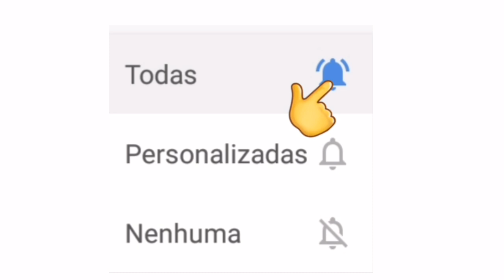LIVES DE HOJE SEXTA FEIRA 15/01 - LIVES AO VIVO AGORA | LIVE AO VIVO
Lives de Hoje 15/01 Sexta feira live ao vivo Lives Ao vivo Agora

Live 15 de Janeiro

Lives de Hoje 15/01/2021 - Lives Ao vivo Agora | Live ao vivo

Teatro Bradesco live ao vivo
Maestro João Carlos Martins live ao vivo
Paula Fernandes live ao vivo
ThiaguinhoLive AO VIVO AGORA

Orquestra sinfônica Live ao vivo

Paulo Fernandes Live ao vivo

Thiaguinho Live ao vivo